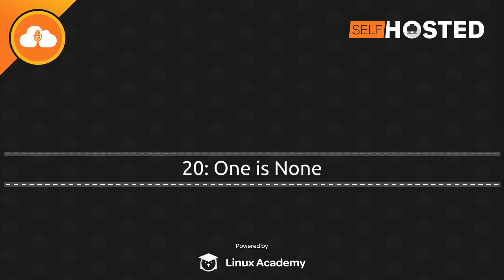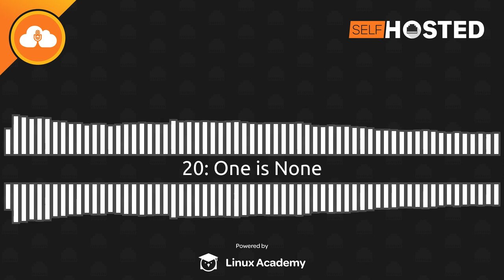One is None | Self-Hosted 20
You're not a true self-hoster until you've lost your entire configuration at least once. Alex does a deep dive into cloud backup, plus we need your help to find the right Wifi solution for a listener.

Chapters
0:00 Intro
0:54 Chris' BTRFS Data Disaster
10:56 Cloud Backup Strategies
21:48 Home Assistant Follow-Up
24:25 Self-Hosted Wiki Follow-Up
29:42
35:06 Outro